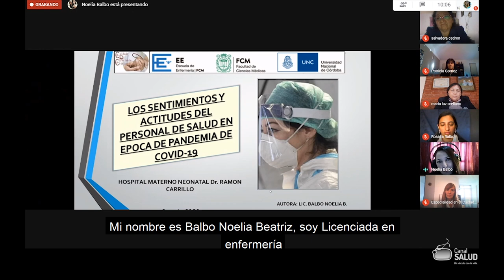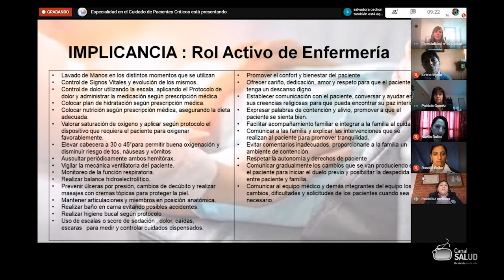Trabajos Finales Integradores: Especialidad de Enfermeria en el Cuidado del Paciente Critico.